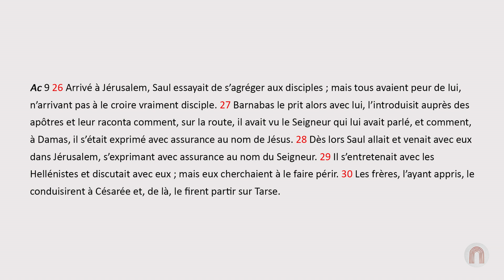Épisode 3 : Barnabé